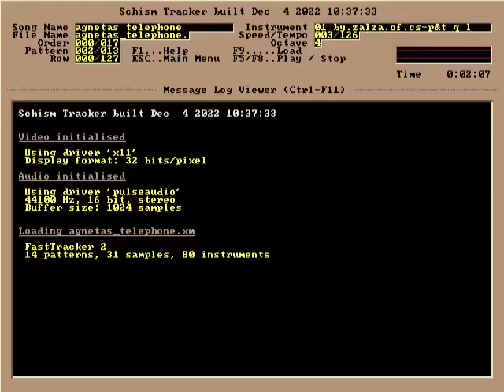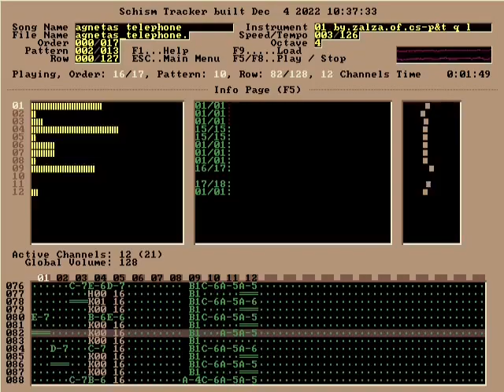Zalza - agnetas telephone